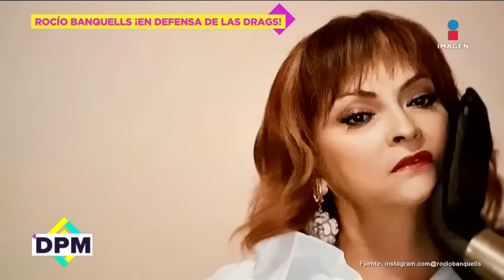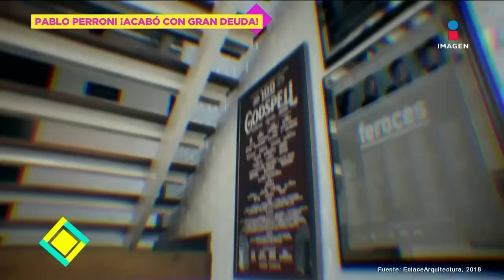Paul Stanley de LUTO | De Primera Mano | Programa Completo 28/03/2024